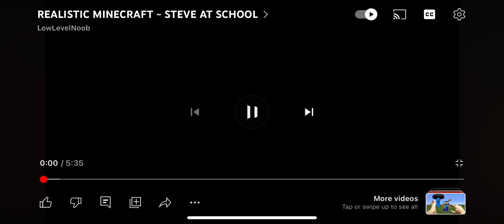January 12, 2024